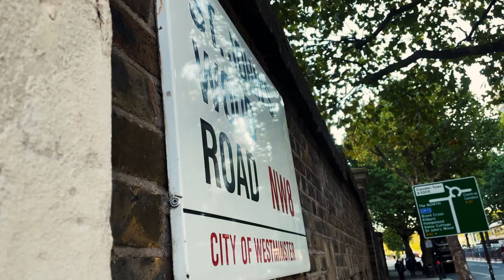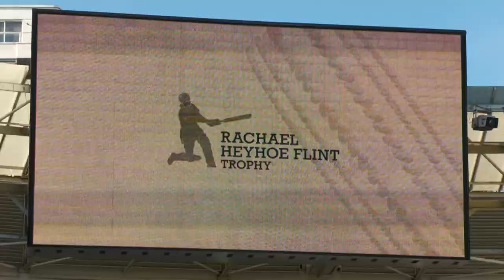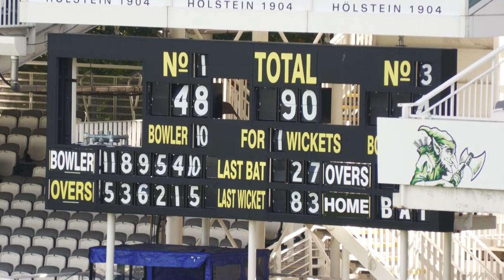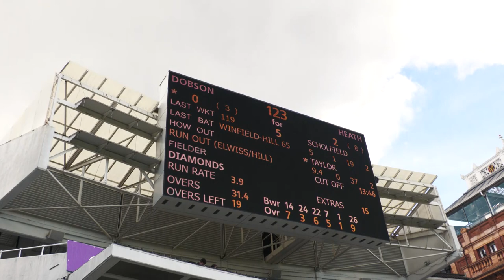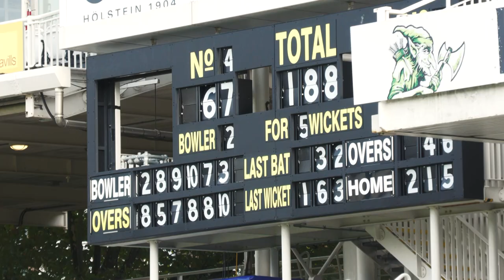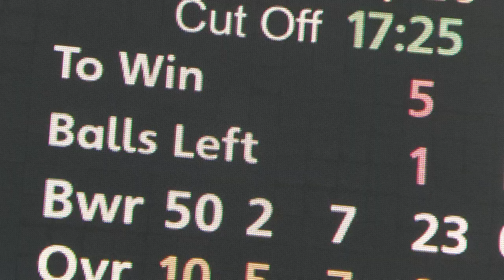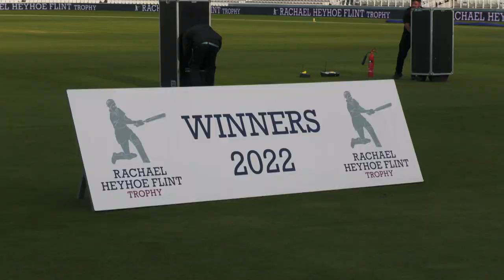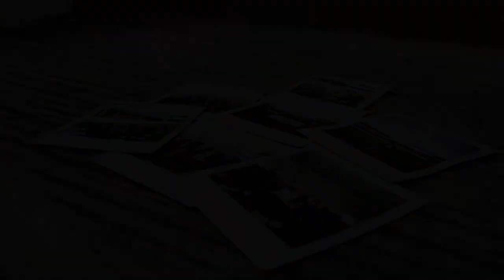The Diamond Cut - Rachael Heyhoe-Flint Trophy Final 2022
Mini-documentary following the Northern Diamonds in the final of the Rachael Heyhoe-Flint Trophy at Lord's verus Southern Vipers in 2022.